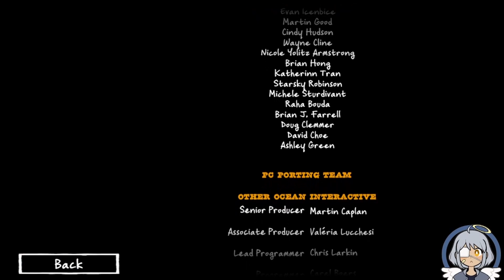Costume Quest - Part 6 Boss fight and starting the DLC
Exorcist time! Don't forget to leave the candies behind

PNGTuber created with Picrew!
Licensing:
Game Footage used:
"Costume Quest" by Double Fine Productions

Also available on the Epic store, Apple store and many more!